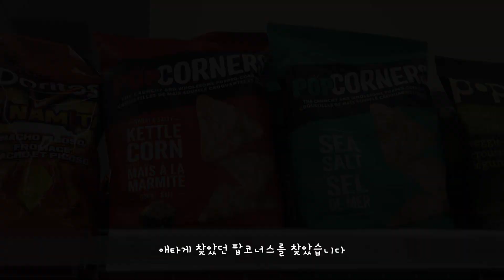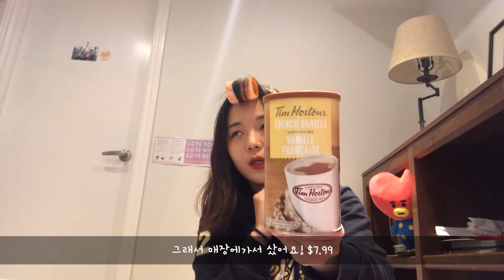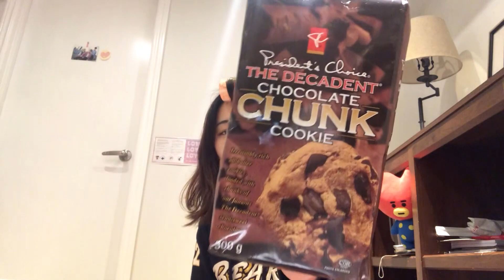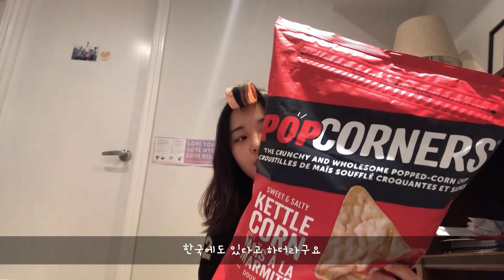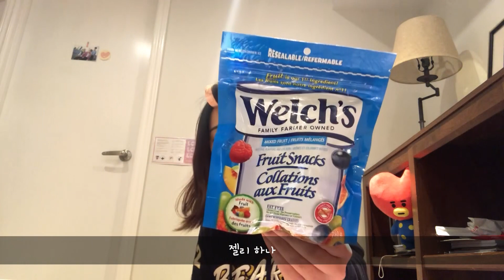🇨🇦 캐나다 브이로그 #6 [캐나다에서 한국으로 택배 / 캐나다에서 꼭 사야 할 것, 뭐가있을까?]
안녕하세요!

한국 가족들에게 보낼 선물들 몇개 소개하는 영상을 찍어보았습니다!

메이플 시럽을 아직 못사서 한번 더 다운타운으로 나가봐야 할 것 같네요 흑